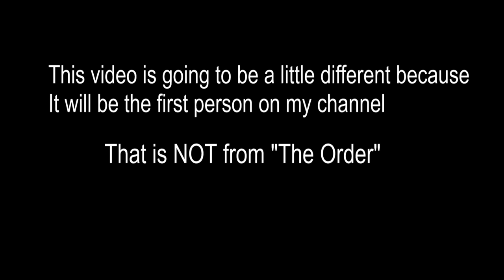Joining a CULT as a child (Leah tells her story)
I know this video is a little different than you all are used to...because Leah is not from the order but I think it is soooo fascinating to hear how similar our beliefs were and how our childhoods compare.
Plus I wanted you all to get the chance to meet this strong lady!!!🙌
 I love this woman!❤️
Follow her YouTube she has allot of videos that explain the AUB and her background in more depth.
Also we did a video together on her channel a couple years back discussing the differences between our cults we grew up in.👇

Also if you are someone trying to leave a polygamous cult you can contact the HOH hotline👇
Monday-Thursday 9am-4pm